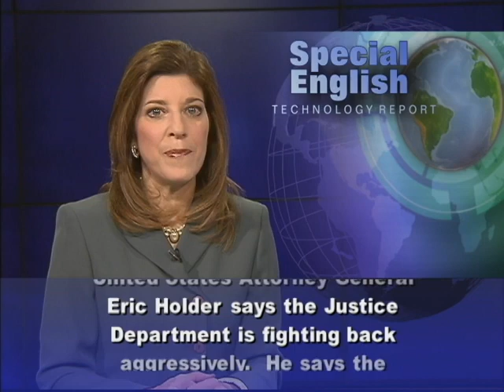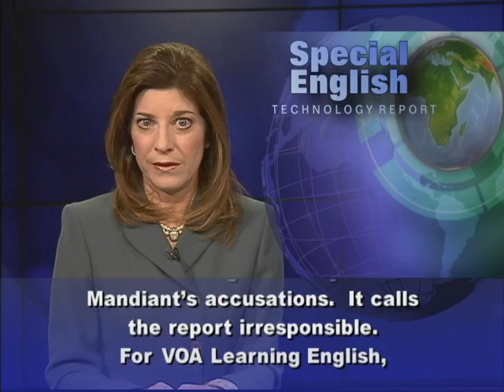A Plan to Fight Cyber Threats/ Leaning English with VOA